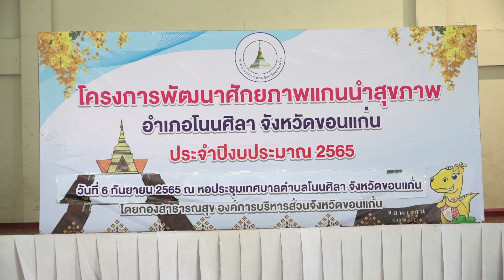พิธีเปิดโครงการพัฒนาศักยภาพแกนนำสุขภาพ อำเภอโนนศิลา ประจำปีงบประมาณ พ.ศ.2565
วันที่ 6 กันยายน 2565 เวลา 09.30 น. ดร.พงษ์ศักดิ์ ตั้งวานิชกพงษ์ นายกองค์การบริหารส่วนจังหวัดขอนแก่น เป็นประธานในพิธีเปิดโครงการพัฒนาศักยภาพแกนนำสุขภาพ อำเภอโนนศิลา ประจำปีงบประมาณ พ.ศ.2565 โดยมี น.ส.นิศากร  ดอนกระสินธุ์ ผู้อำนวยการกองสาธารณสุข กล่าวรายงาน ในโอกาสนี้มี นายศรัญ กสิกิจวรกุล ส.อบจ.ขอนแก่น เขต อ.โนนศิลา ดร.รัตนาภรณ์ สมบูรณ์ ผู้อำนวยการโรงเรียนอมตวิทยา ร่วมเป็นเกียรติในพิธี ณ หอประชุมเทศบาลตำบลโนนศิลา อำเภอโนนศิลา จังหวัดขอนแก่น